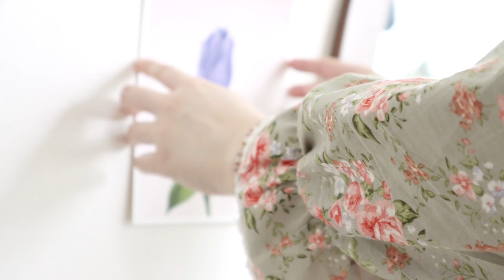ENG] Tulip Botanical Art / Floral Gouache painting Tutorial / 수채젤리과슈로 보테니컬 아트 튤립 그리기🌷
이번에는 MIYA HIMI 제품의 56색 수채 젤리과슈를 이용하여 튤립을 그려보았어요  : )

저와 함께 그려서 분위기 있는 인테리어 소품으로 활용해보세요🌷

00:00 INTRO
00:22 Masking taping / 마스킹 테이프 붙이기
01:14 Prepare / 그리기전 준비하기
02:40 Gradation painting / 바탕 배경 그라데이션으로 칠하기
03:33 Tulip Painting / 튤립그리기
06:33 Take off the tape / 테이프 떼고 마무리
07:02 Complete / 완성 및 인테리어하기

Paints : MIYA HIMI Jelly gouache
Brush : Hwahong (a flat brush) , COLORPIA 2~4호
Paper : PABRIANO WATERCOLOR 175x250mm

[ music ]
Lazy walk - Cheel
Peacefully - Ethan EubanksVeracruz - Quincas Moreira
Pluto - Topher Mohr and Alex Elena